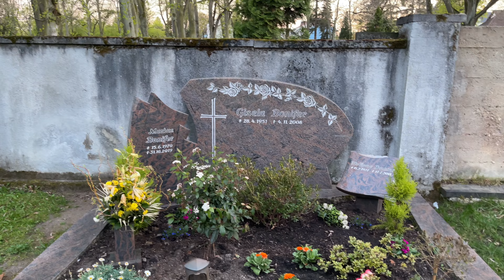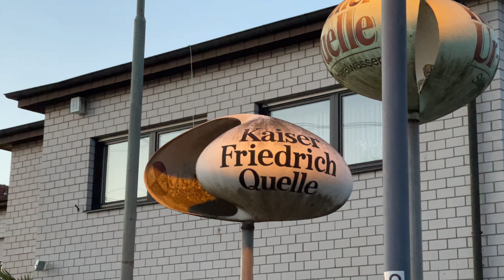오늘도 참견했습니까? 아니면 참견 당했습니까? | 독일일상, 아이폰12 프로맥스, iphone 12 pro max, iPhone 12 pro max low light video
- 링크 눌러, 앞으로 간편히 시청하세요 :)

[  여행 할인 링크  ]
• 에어비엔비 (최대 44,000원 할인)
• 부킹닷컴 (숙소 투숙 완료시 10% 환급)

• 199 US$ per year (Extra 2 months for you and me.)
• 당신이 찾던 그 감각적인 음악 무제한 (추가 2달 무료)